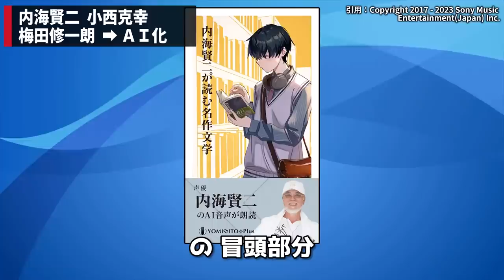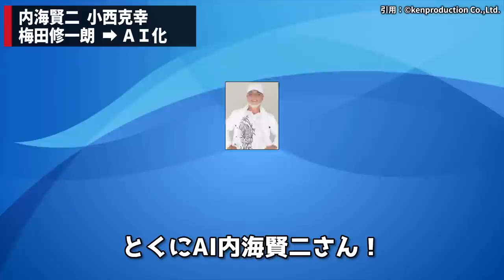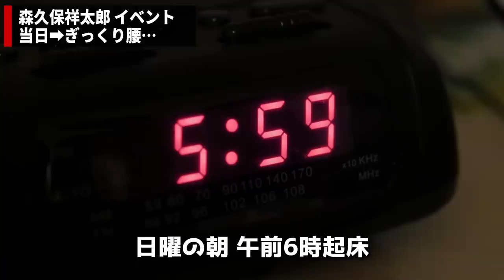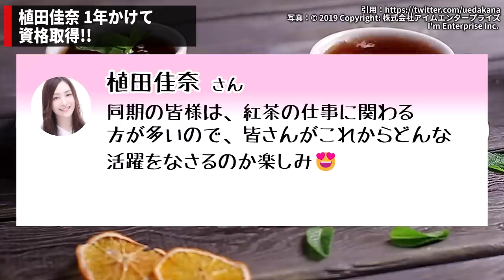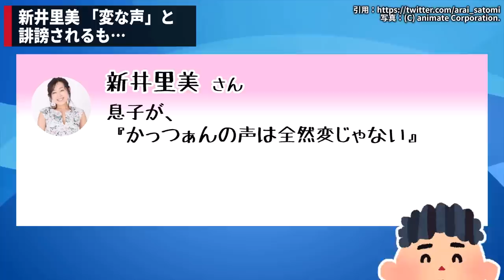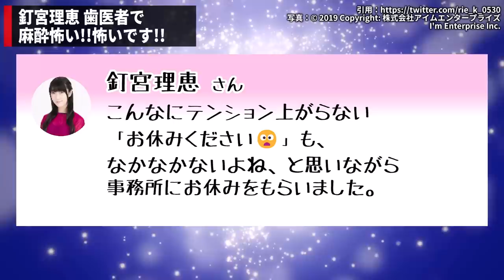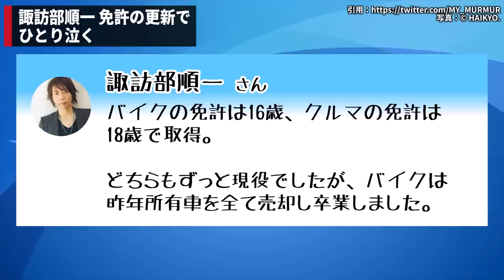花澤香菜 ライブ中にふて寝ｗ/諏訪部順一 免許更新で泣く/内海賢二 AI音声化!!/新井里美 誹謗⇒息子の反応が泣ける…/関智一 高速道路で車が…怖ぇ…【声優ニュース 2023.3 #8】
00:00 今回のニュース
00:18 小西克幸 内海賢二 梅田修一朗 AI化
01:38 花澤香菜 ライブで大失態→ふて寝ｗｗ
03:00 森久保祥太郎 イベント中にぎっくり腰…
03:53 植田佳奈 1年かけて資格取得!!
05:08 新井里美 誹謗⇒息子の反応が泣ける
05:45 釘宮理恵 歯医者で麻酔怖い!!
06:11 関智一 怖すぎる体験 高速道路で車に異変…
06:58 諏訪部順一 免許の更新でひとり泣く
07:45 松岡禎丞 タクシーで●●連発⇒心配される

★★声優さん紹介コーナー★★

今回ご紹介した声優さんの宣伝/SNS/その他！
ぜひチェックしてね！（敬称略）

・YOMIBITO Plus
・内海賢二
・小西克幸
・梅田修一朗
・花澤香菜
・星空☆ディスティネーション
・雲に歌えば
・森久保祥太郎
　Copyright Add9th
・森久保祥太郎 イベント いわき市